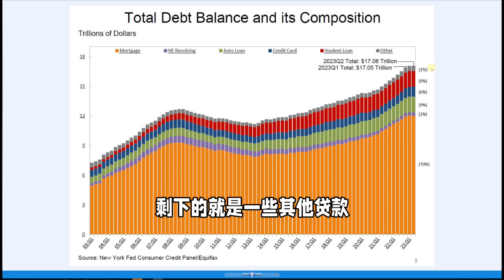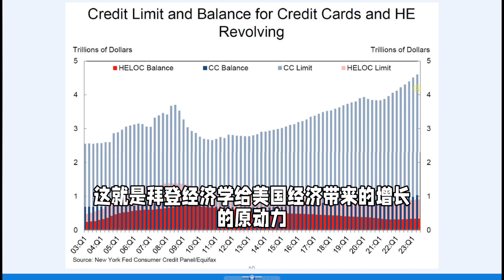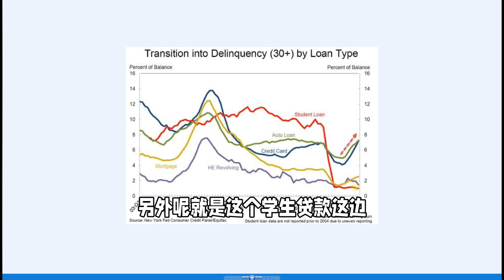家庭债务和信用情况看美国经济增长的动力源泉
新来的朋友可以在知识星球搜索“锐信财经”看更多干货文章，本星球付费加入后，3天后对本星球内容不满意可全额退款；也可以进入锐信会员店铺查看；除此除了Ray的免费视频外，Ray每周还会提供3-8个深度视频仅在店铺发布，Ray哥除深度视频外，还提供每周深度热点讨论会，课程，相关研报及研究报告，也可提供精准一深度沟通咨询服务。
了解各会员详情请微信小程序搜索：Ray的会员店铺；或点店铺链接：
最新发的视频：美国消费疲软的迹象开始浮现#小程序://Ray的会员店铺/r2SJQpicIEiBmGc

旧金山联储是每个季度发一份这样美国家庭债务和信用情况的更新权威数据。 我是基本都看的。 这次是今年2季度的报告。 总共46页。 原文我会发到会员群里面。 我这里就先总结一下： 第一： 总共家庭债务分类大家看这个图。 房贷占70% 最大。 学生贷款和汽车贷款次之。 各自占9%。 然后就是信用卡贷款占6%，剩下一些其他贷款总体占5%。 二季度比起一季度整体贷款增加了160亿， 房贷和学生贷是跌。这是预料之中。 一个是因为高利息，一个是因为还在还款的宽恕期。不过信用卡和汽车贷款就增加了。 第二。 我们一个个说。 房贷总数虽然是下降的。 但是新房贷就是Origination数量确是结束连续7个季度的下跌 的趋势上升了。 新车贷大家看 也是这个趋势。 所以我们的第一个观察就是。美联储加息提高利率。是影响大家贷款。不过现在这个影响视乎也基本到头了。 大家还是愿意借款了。 第三： 刚才说的这个趋势在信用卡贷款这边就更加明显。 信用卡贷款起的更快。 二季度涨了90亿现在是4.6万元。 第二个观察就是看起来美国人真的在不管不顾在尽量把各种信用卡额度用完的架势。 按在这个图的显示有3万亿是纯的债务驱动的购买力。 这就是拜登经济学给美国经济带来了增长的动力。 第五： 那违约率情况呢。 目前总体违约率看起来还算平稳。 但是第三个观察就是到信用卡和汽车贷款违约率是在明显在走高的。旧金山联储也指出了信用卡这边违约恶化的情况是最为明显。 另外就是学生贷款这边。 以前是疫情政策不用还。 那9月开始得还了。 旧金山联储觉得这违约率要直接飚起来。 最后。这份报告是整个2季度数据累计算一起了。 如果把要4,5，6月分开来看旧金山联储是看不到数据。 是要去查美联储总部每个月公布这个叫G19的报告里面查。而6月数据是个明显的拐点。我会在今天的会员视频里面给大家详细解读一下。欢迎大家关注